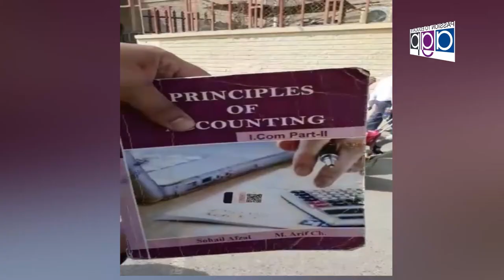Hafiz Abdul Aziz President PMLN Madina Munawra With Saleem Butt Nizam Tv